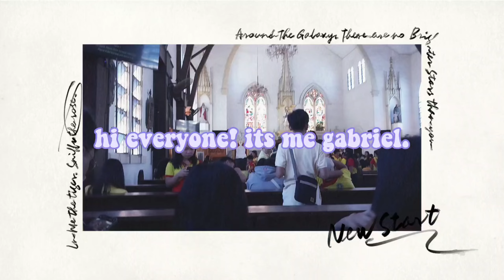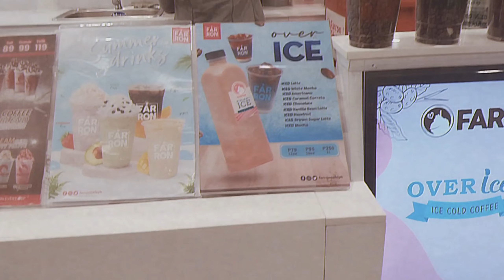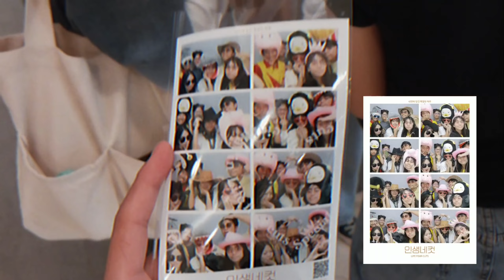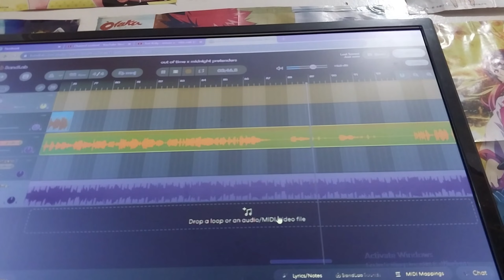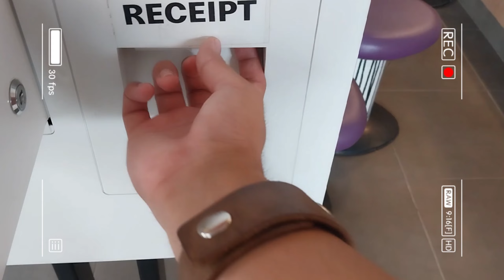My first day of school as a Grade 11 student. 🤍 | Gabriel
For today's video, I'm going to show you the first day of school being a Senior High School student + Spending my time with friends + missin u - bts cover and many more :)

These clips are from: August 2 - 20, 2023 🤍

Rated PG family friendly content.
Please do not steal or reupload this content and post it as your own.